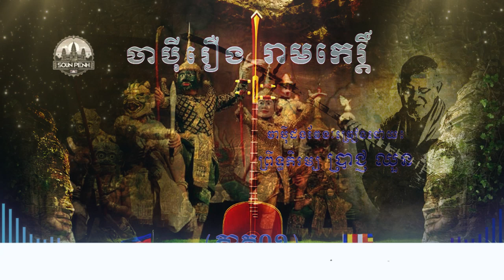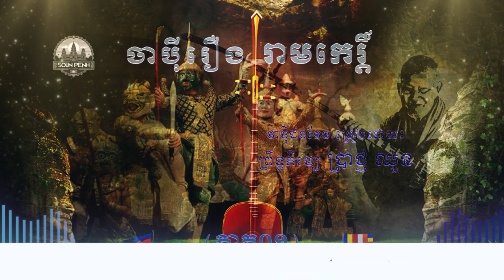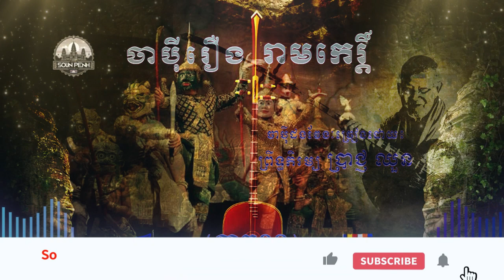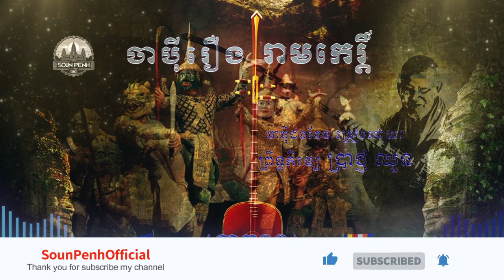រឿង រាមកេរ្តិ៍,ChapeiReamKe,Song by Brach Chunh,Part1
👨ឆែនែលនេះបង្កើតឡើងក្នុងគោលបំណងផ្សព្វផ្សាយព្រះធម៌ និងកំណាព្យអប់រំផ្សេងៗទៀត តាមរយៈការបង្ហោះវីដេអូក្នុងយូធូប។ សូមអរព្រះគុណនិងអរគុណសម្រាប់់ការគាំទ្រឆែនែលនេះ...!🙏🙏🙏
👉This channel is created for the purpose of spreading the Dharma and other poems by posting videos in YouTube.Thanks and thanks for the support for this channel ...!
(-😊Welcome_Everyone!😊-)
We apologize for any copyright-related videos if the copyright owner is dissatisfied with our channel upload, the copyright owner can request that we delete the video by commenting just below the Videos) Thanks !!!